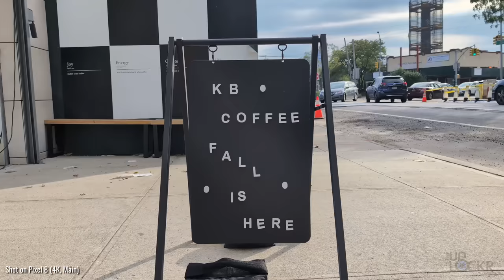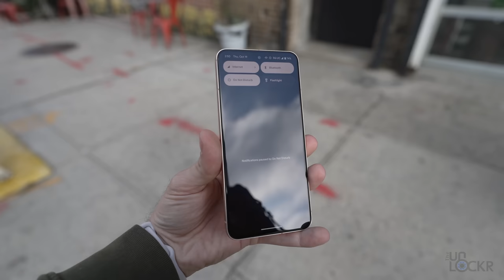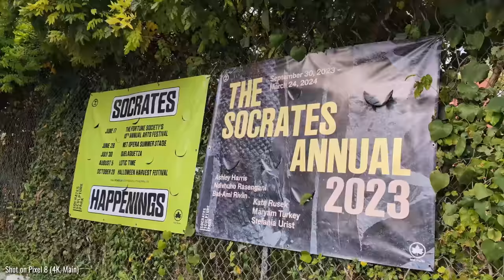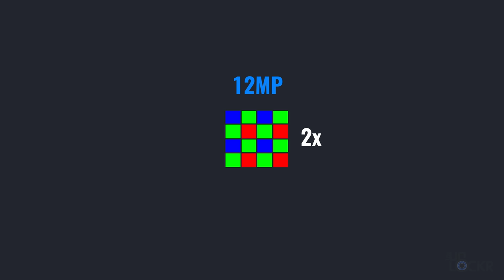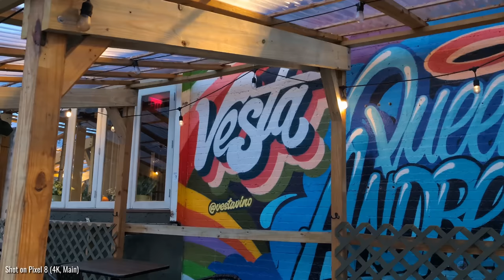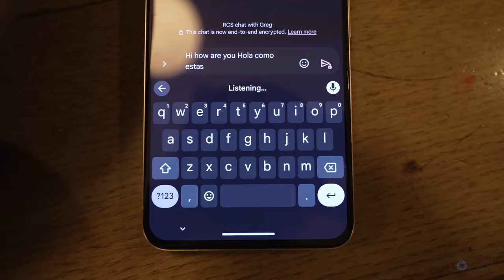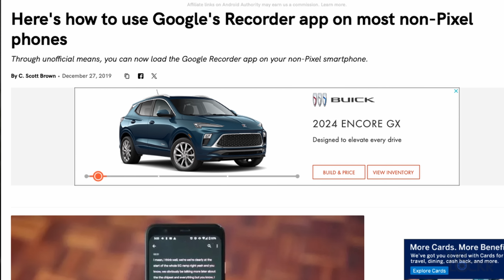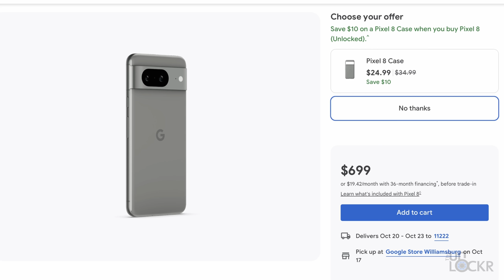Google Pixel 8 Real-World Test (Day in the Life Review)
I take the Google Pixel 8 out for a day in Astoria, Queens to do a camera comparison, battery test, and more. From a dog cafe to a delicious cake, come explore with me!